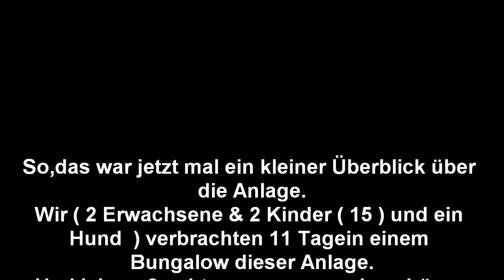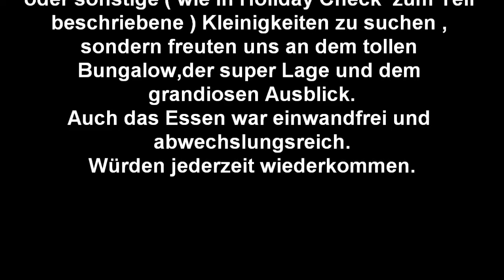Sporthotel Sonnenwald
Unser Urlaubshotel im Bayrischen Wald